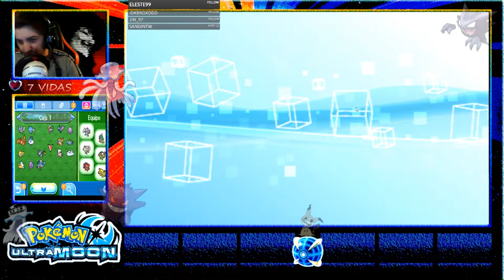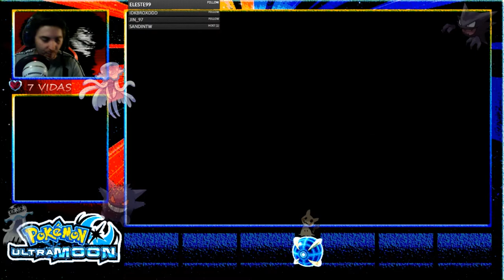Pokémon Ultra Luna HRL | Haciendo Inventario | EP.34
Fornite ? Minecraft ? NO, POKEMON Hard Random Locke!